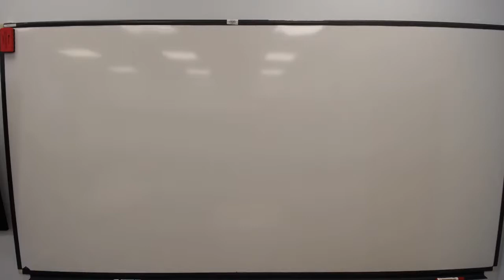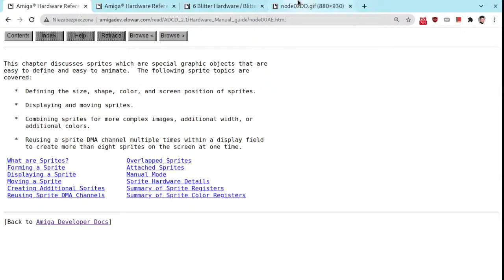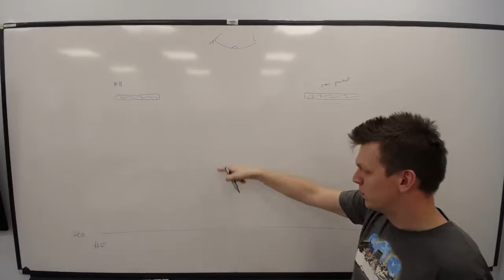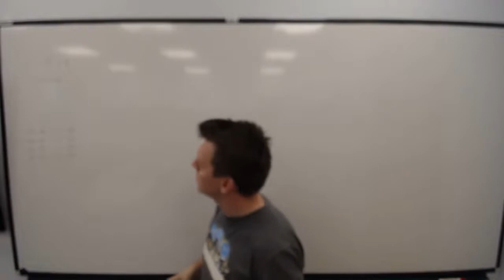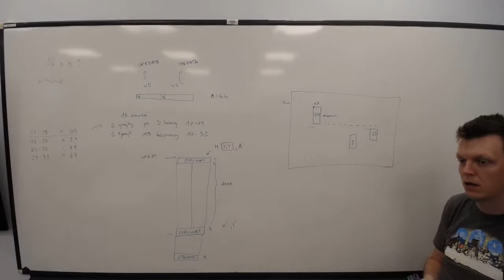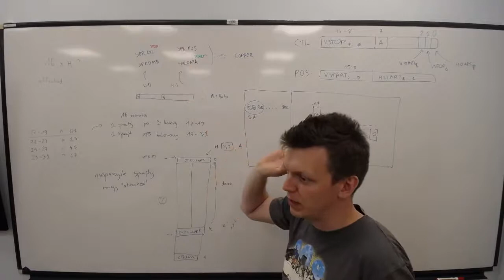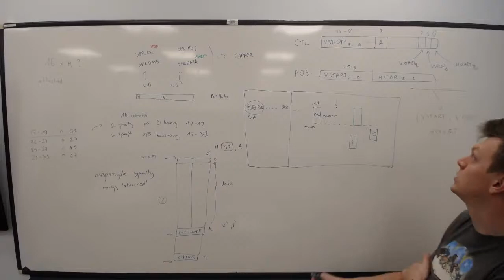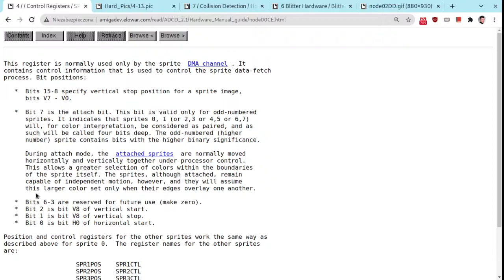[DEMO21] Wykład 06: Sprajty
Programowanie efektów graficznych na Amigę 500.

Konspekt wykładu:
 * rozmiar i kolory sprajtów
 * reprezentacja sprajtów w pamięci
 * priorytety wyświetlania warstw
 * programowanie kanałów DMA sprajtów
 * zmiana pozycji sprajta
 * ponowne używanie kanału DMA sprajta
 * tryb ręczny i zwielokrotnianie sprajta